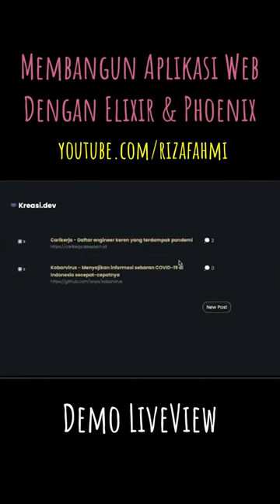Memperkenalkan liveview fitur menarik phoenixframework. Sebuah bagian 5